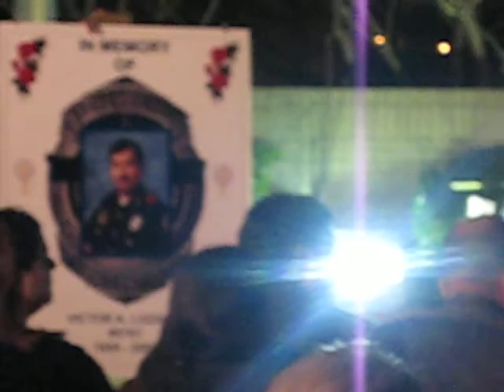CANDLELIGHT VIGIL FOR POLICEMAN KILLED W/ CLINTON MOTORCADE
BRAD BAILEY,THE ACCIDENTAL PUNDIT, attends the Candlelight vigil for Victor Lozada, the police officer killed during Hillary Clinton's motorcade in Dallas as she was heading to a rally in Fort Worth, Texas. This is the eulogy from a fellow police officer, Robert Garcia.